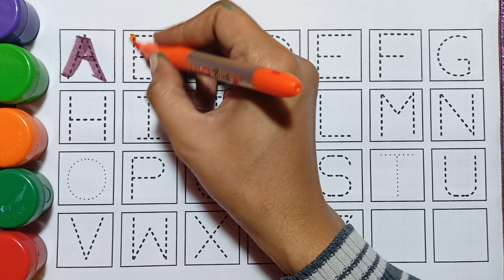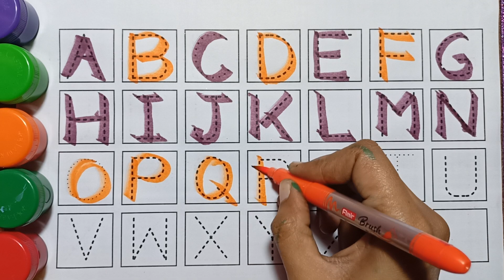A for Apple,B for Ball, Alphabets, छोटे बच्चों की पढ़ाई,kids class